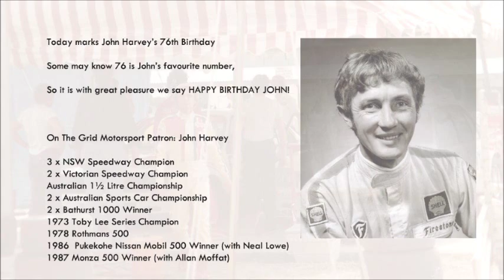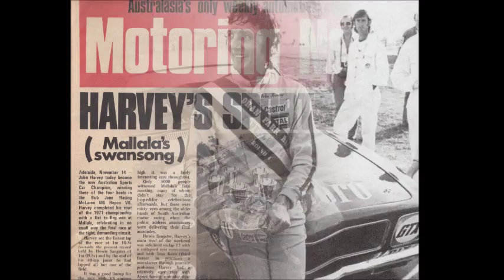Happy Birthday John Harvey, 76 Today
John started out his racing career in Speedway at an early age, winning his first of three consecutive NSW Speedway Championship Titles at 19 years of age. John also won two Victorian Speedway Championships.

Moving out of Speedway John ventured into Touring Cars and his passion, Open Wheelers. Here, John had a few wins too; the Australian 1½ Litre Championship in a Brabham BT14 Ford, 2 x Australian Sports Car Championships in the mighty Bob Jane McLaren M6B, 2 x Bathurst 1000 Titles with Colin Bond in 1976 & 1983 with Peter Brock and Larry Perkins, 1973 Toby Lee Series Champion in the BJR Repco V8 Torana, 1978 Rothmans 500, 1986 Pukekohe Nissan Mobil 500 Winner with Neal Lowe and the 1987 Monza 500 Winner with Allan Moffat in the ex Peter Brock Holden VL Commodore. Not a bad list at all!